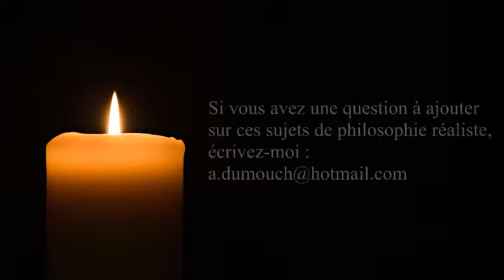Métaphysique 30- Qu’est-ce que le mal du point de vue de l’être ? Premiers pas en philo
ou sur ce compte en France :
BIC CMCIFR2A

Merci.